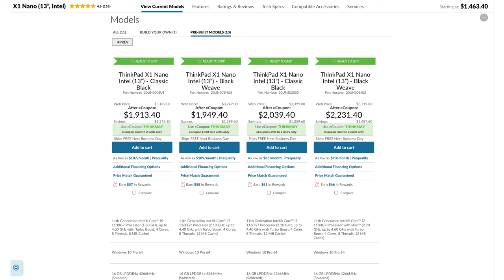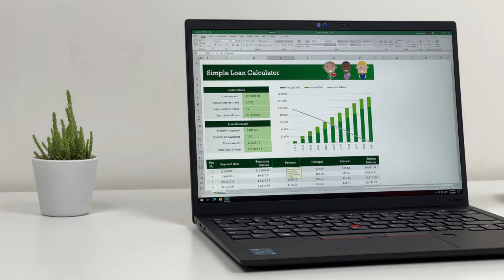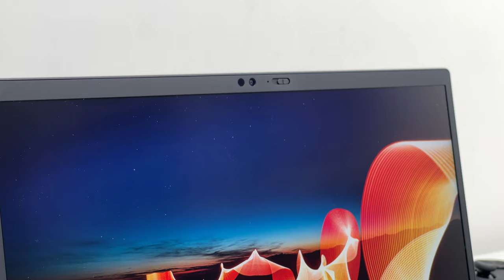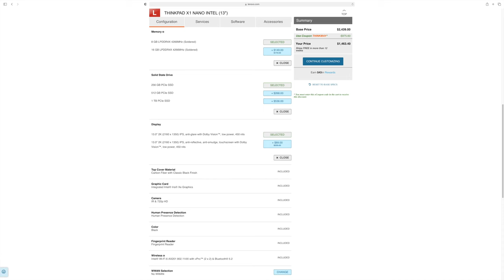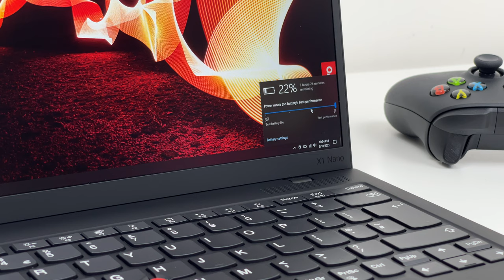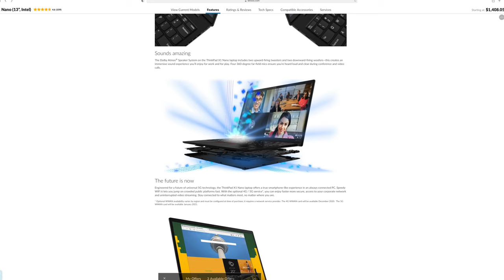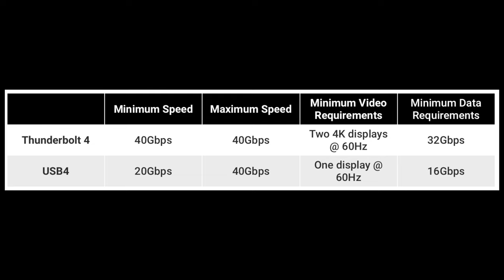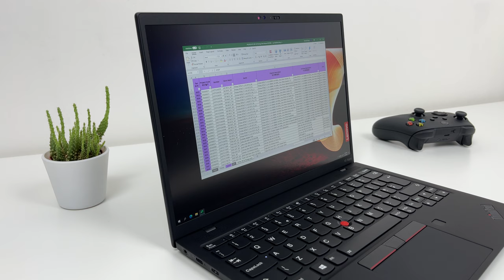Lenovo X1 Nano Review Better Than M1 Mac?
In this video we will take a close look on new Lenovo ThinkPad Nano. Lightest ThinkPad ever made, but is it any good? How does it stack up against X1 Carbon and M1 MacBook Air?

Enjoy the review and make sure to leave us a feedback!

Team Decoding

00:00 Intro
00:26 Overview
01:35 Build Quality & Design
02:33 Screen
03:48 Keyboard & Trackpad
04:42 Audio
05:04 Ports
05:49 Benchmarks
07:07 Battery Life
07:34 Better than M1 Mac?
08:44 Carbon 9th Gen vs Nano
09:19 Conclusion
10:06 Ending

⚡ Featured :

Legion Go

 📷 Decoding Studio Gear :

Lights, stands and other

SMALLRIG 120W COB Video Light
SMALLRIG LED Video Light RGB
SMALLRIG Super Clamp
SMALLRIG Lantern Softbox 60 cm/26 Inches
Neewer Photo Studio Metal Light Stand
NEEWER 7.2 feet / 2.2 m stainless steel light stand
NEEWER Photography Sandbag

Camera Setup

Sony α 7 IV
DJI RS 3
Tamron 28-75mm F/2.8
Tamron 17-28 mm F/2.8
GoPro HERO12 Black Creator Edition
Sennheiser Professional MKE 400
SMALLRIG RS2 RSC2 RS3 RS3 Pro Dual Handgrip
SMALLRIG A7R V / 7 IV Cage / A7S III Cage with Top Handle
HangTon HDMI 4K 60p 8K Cable
Feelworld LUT6 6 Inch 2600nits HDR 3D LUT Touchscreen

Audio and others

Blue Microphones Yeticaster Pro
Aokeo Microphone Insulation
RODE NTG2 SHORT SHOTGUN MICROPHONE
Ugreen Microphone Cable
Elgato Wave XLR Audio Mixer and Preamp for XLR Micro
Sony MDR-7506 Closed Studio Headphones
Seagate Expansion Portable External Hard Drive 16 TB